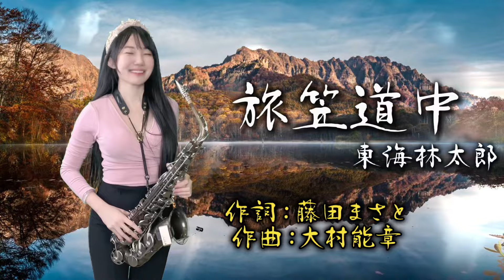旅笠道中/難忘的人(Eb key)-SaxRuby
9/23全球上市發行啦👏👏👏👏

 9/23 グローバルリスティング👏👏👏👏

購買方式：
「博客來」

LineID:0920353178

15首經典演歌以三重奏簡譜編寫 ! 隨書附贈示範和伴奏連結 🎵

🌟教授內容：
1.以「流行薩克斯風24小時攻略」教材為主。
2.流行歌曲的情感展現。
3.流行歌曲的即興和改編。
4.如何錄製個人影音。

全省都有喔！
歡迎致電詢問
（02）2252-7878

教材推廣班:
晚上19:00-20:30
週三19:00-20:30

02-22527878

❤️Ruby簡歷❤️

2004  高雄市附屬青年管樂團saxophone

2007  考取高雄市文化局街頭藝人執照

2007  於六合夜市街頭展演

2008  接受中天新聞採訪/接受日本電視台“瀨上剛in臺灣”採訪

2009  於婚禮樂團、外場活動做表演

2010  加入臺灣民謠爵士樂團

2010  固定於高雄黃金愛河咖啡廳演奏

2011  受邀至中視縱藝大哥大節目演出

2011  豬哥亮萬秀之王2巡迴演唱會孔鏘超級樂團薩克斯風手

2011  鄭進一請您的家後來聽家後演唱會孔鏘超級樂團薩克斯風手

2012  固定於高雄藍色狂想表演

2012  固定於高雄barcode和DJ做演出

2012  民視三星報喜孔鏘超級樂團薩克斯風手

2012  曾心梅台北演唱會孔鏘超級樂團薩克斯風手

2012  余天聽歌演唱會孔鏘超級樂團薩克斯風手

2013  蔡小虎眾星拱月演唱會孔鏘超級樂團薩克斯風手

2014  海軍第27屆國家音樂廳海韻音樂會特別來賓

2014  民視明日之星孔鏘超級樂團薩克斯風手

2015  李翊君新加坡演唱會孔鏘樂團薩克斯風手

2015  海軍第28屆國家音樂廳海韻音樂會特別來賓

2016  許富凱少年夢高雄巨蛋演唱會孔鏘超級樂團薩克斯風手

2016  黃品源台北國際會議中心演唱會薩克斯風

2016  余天華麗轉身台北高雄演唱會孔鏘超級樂團薩克斯風手

2016  民視王牌雙響炮孔鏘超級樂團薩克斯風手

2017 李翊君翊往情深台北國際會議中心演唱會孔鏘超級樂團薩克斯風手

2017 黃品源夏日狂歡高雄演唱會薩克斯風手

2017蔡小虎福虎生風幸福送乎你台北國際會議中心演唱會孔鏘超級樂團薩克斯風手

2017 翁立友 有你真好台北小巨蛋孔鏘超級樂團薩克斯風手

2017 李翊君翊往情深新加坡演唱會孔鏘超級樂團薩克斯風手

2017 黃品源東莞演唱會薩克斯風手

2018 華視天生王牌 孔鏘超級大樂隊薩克斯風手

2018 陳雷 「歡聲雷動」台北小巨蛋 孔鏘超級大樂隊薩克斯風手

2018 華視黃金年代孔鏘超級大樂隊薩克斯風手

2018 黃品源台大體育館星火燎源演唱會薩克斯風手

2019 發行個人薩克斯風專輯「云中月圓」

2019 代言「朋音閲譜」電子平板

2019 代言泰國「vibrato sax」薩克斯風

2020 代言原聲品牌薩克斯風

2020 發行「吹落企！薩友同樂會」三重奏流行薩克斯簡譜(第一冊)

2021 代言「伴奏王」樂器專用播放器

2021 發行「吹落企！薩友同樂會」三重奏流行薩克斯簡譜(第二冊)

2022 高雄流行音樂中心「藍寶石大歌廳」鏘樂團薩克斯風手

2022「指北科技」大中華代言人

2022 發行「吹落企！薩友同樂會」三重奏流行薩克斯簡譜(第三冊)

2022 與趙伯乾老師合作發行「搖滾的阿爸」專輯

2023 中視『我愛冰冰秀』孔鏘超級樂團薩克斯風手

2023 李聖傑『最美的遺憾生日音樂會』薩克斯風手

2023 陳雷演唱會孔鏘超級樂團薩克斯風手

2023 真愛秀高雄藍寶石大歌廳 鏘樂團 薩克斯風手

2023 德國碳纖維竹片Fiberreed(RPL/G-Sax)大中華代言人